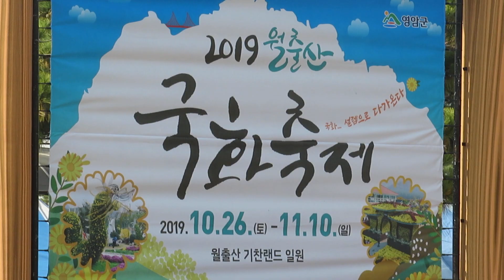영암2019월출산국화축제 꽃마차퍼레이드영상/191029직캠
처음은구독*클릭
다음은좋아요*클릭
국화축제기간ㅡㅡㅡ
191026~191110까지실시